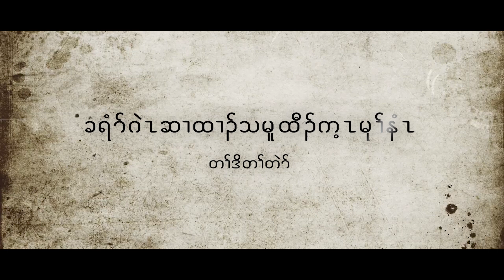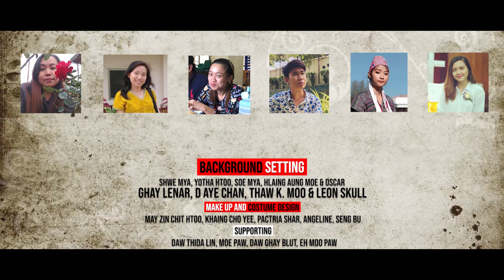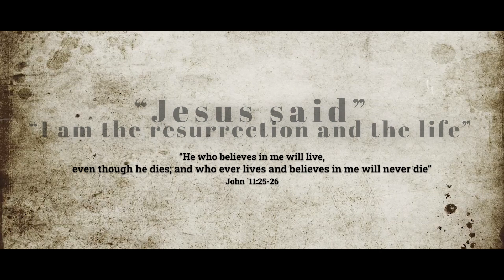"ခရစ်တော်ရှင်ပြန်ထမြောက်ရာနေ့ ပြဇာတ်"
သရုပ်ဆောင် - တောင်သူကုန်းအသင်းတော်လူငယ်များ